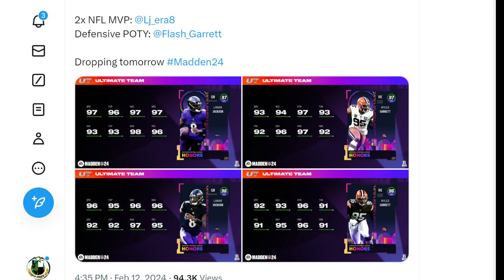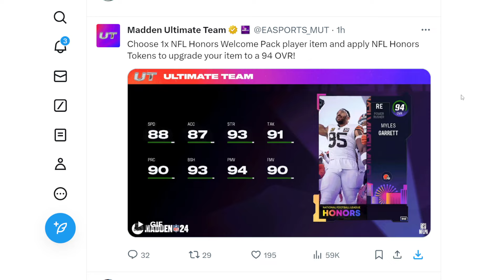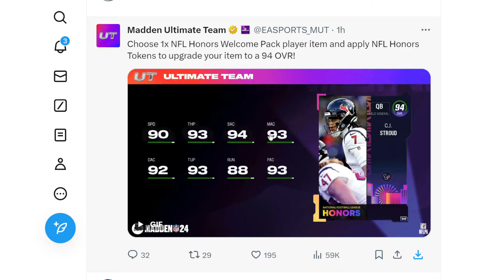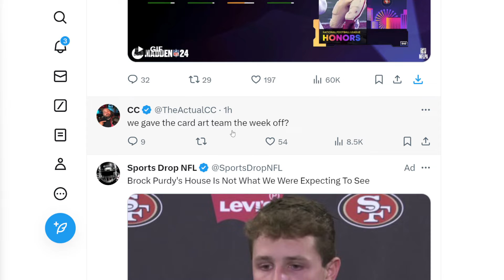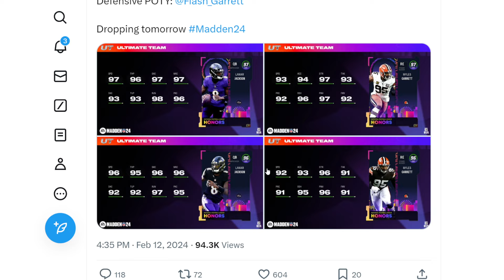THE NFL HONORS CARD ARE COMING OUT TOMORROW!!| FREE 94 OVERALL HONORS!!| MADDEN 24 ULTIMATE TEAM